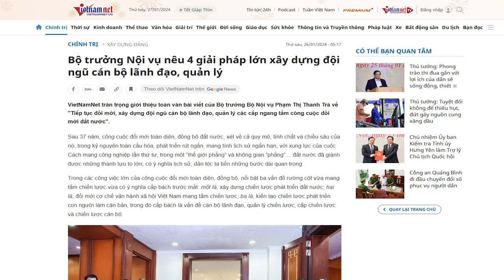Vì sao còn mỗi Phạm T.T Trà vẫn “cố thủ” giải vây cho Tổng Trọng?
“bà Phạm Thị Thanh Trà là người có năng lực và trình độ yếu, không có khả năng đáp ứng được vai trò Bộ trưởng Bộ Nội vụ. Đó là lý do vì sao các ý kiến hay chủ trương của Bộ Nội vụ, bà Trà đưa ra luôn là bản sao các ý kiến của Tổng Trọng.”